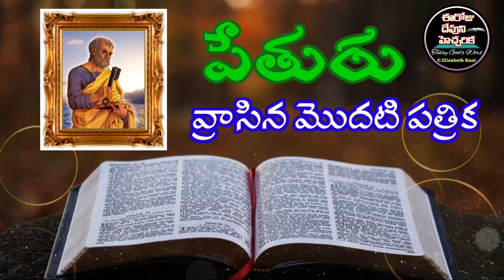📖బైబిల్🎧ఆడియో🎧పేతురు వ్రాసిన మొదటి పత్రిక@ElizabethRaniChapala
bibleaudio పేతురువ్రాసినమొదటిపత్రిక@ElizabethRaniChapala#bible audio#పేతురు వ్రాసిన మొదటి పత్రిక#ఈరోజుదేవునిహెచ్చరిక#ఈరోజు దేవుని వాక్యముఈరోజు దేవుని వాగ్ధానముtelugu bible verse#todays bible#daily bible promise#almighty god#believer of god#word of god in telugu#telugu bible message#telugu bible quiz/fear of god/jesus grace channel/bethel prayer house/house of prayer/seed of faith/joy with christ/bible verses/telugu bible promise/todays bible verse/bible for you/verse for you/promise of god/bible knowledge/bible verse today/heaven news channel/daniel johnson roy